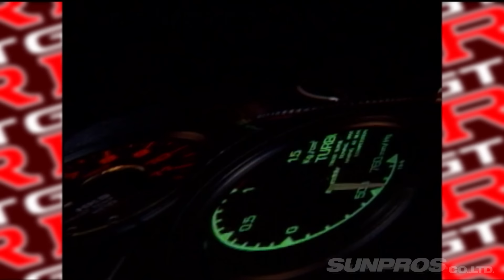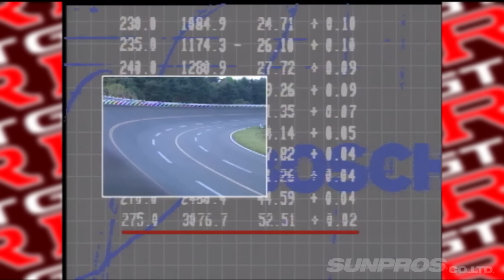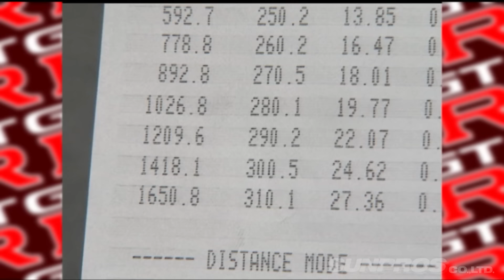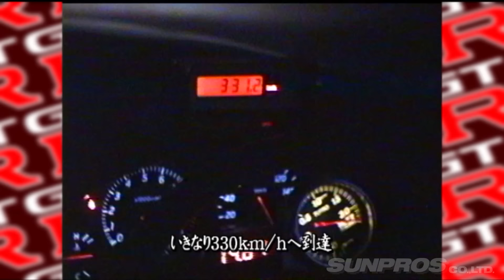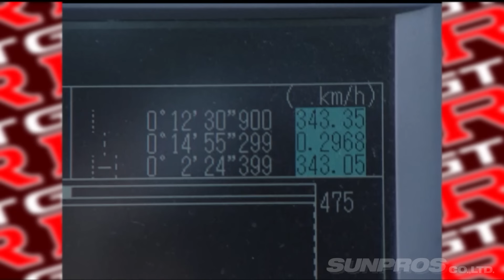【ENG Sub】最強エンジン RB26DETT GT-R 名場面 特集 / Strongest engine RB26DETT GT-R famous scene collection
稀代の名エンジン の 偉業
最強エンジン ” RB26DETT ” の登場から30年余り。
稀代の名エンジン搭載の GT-R に喚起され、 最高速 に挑んだ チューナー たちがいた。
その 熱き挑戦 の記録をここに収録。

About 30 years have passed since the appearance of the famous engine "RB26DETT".
There were tuners who challenged the highest speed with this engine-equipped GT-R.
Here is a record of that hot challenge.